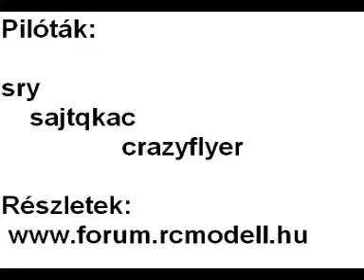Gyáli kedvcsináló 3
Gyáli modellező videó. Gyertek ti is Gyálra repkedni! Részletek